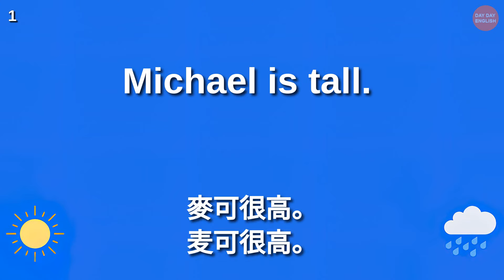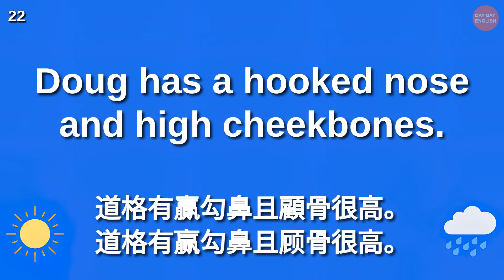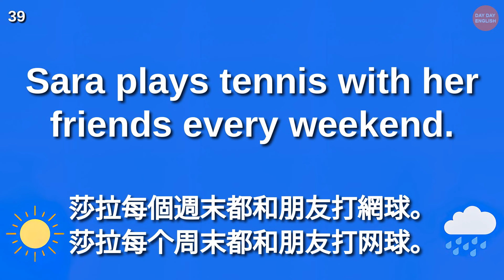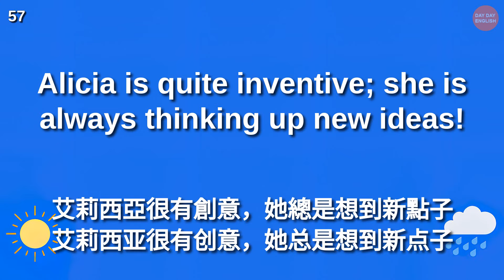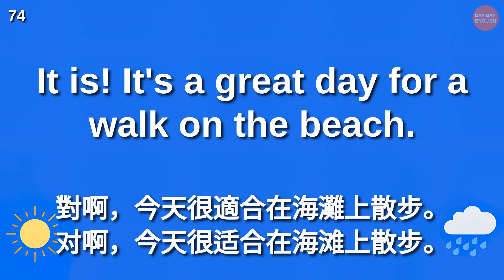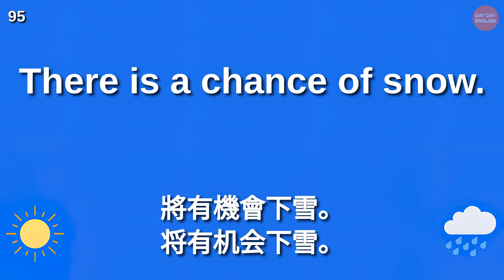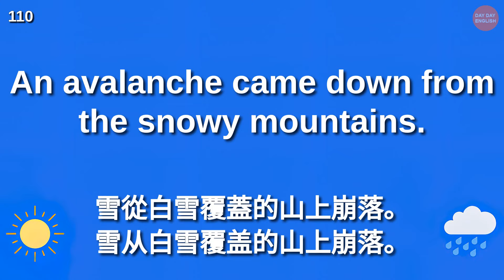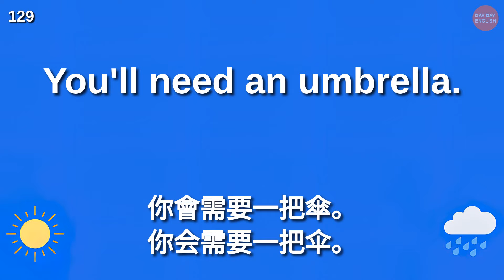描述人物外表/天氣 常用英語會話 | 美式英語 | 英語學習